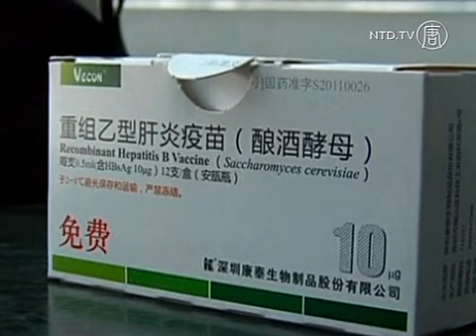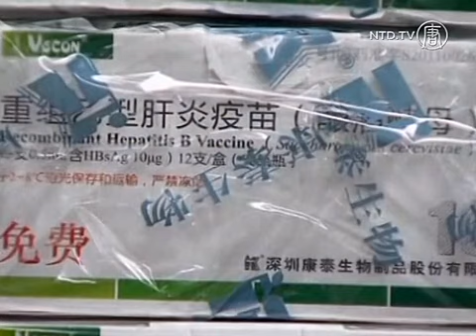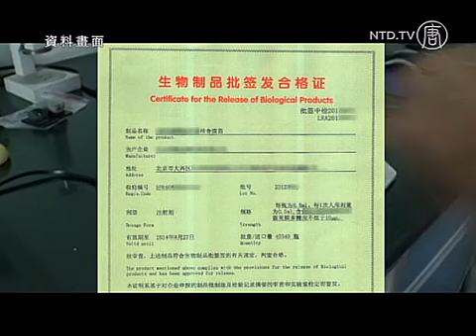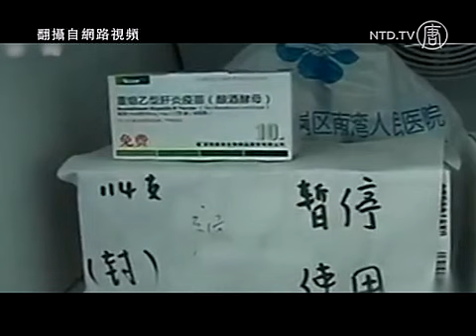Rekombinasi Vaksin Hepatitis B Menewaskan Bayi di China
Belakangan ini, bayi dari propinsi Hunan, Sichuan dan Guangdong meninggal setelah mendapat vaksin hepatitis B, sehingga memicu kekhawatiran akan keamanan vaksin.

Pusat Penanggulangan Penyakit Guangdong membenarkan adanya orok bayi di Shenzhen yang meninggal sejam setelah imunisasi hepatitis B pada 17 Desember lalu. Sejak November, ada empat bayi di propinsi Guangdong yang meninggal setelah imunisasi hepatitis B. Kematian ini juga diikuti daerah lainnya.

Pada 21 Desember, anak Gao Bing, yang lahir di Rumah Sakit Kereta Api Meishan, Sichuan, meninggal sepuluh jam setelah mendapat vaksin hepatitis B. Gao Bing dan keluarganya curiga, bila kematian bayi ini punya relevansi dengan vaksin hepatitis B.

Vaksin ini diproduksi oleh perusahaan Biokangtai di Shenzhen dan memiliki pangsa pasar lebih dari 50 persen, namun penanggulangan masalahnya dinilai lamban.

Pada 23 Desember, Adminitrasi Obat Shenzhen melaporkan vaksin hepatitis B yang diproduksi Biokangtai yang mengalami rekombinasi telah ditarik dari pasaran. Saat itu, hampir 200 paket vaksin telah terjual, dengan angka mendekati 36 juta dosis. Belum diketahui, untuk apa vaksin ini dimanfaatkan dan kemana tujuannya.

Menurut pengacara Ji Laisong dari "koalisi advokat obat dan makanan", ini bukan hal yang baru di China.

[Ji Laisong, Pengacara Henan]:
"Insiden vaksin hepatitis B mengingatkan saya pada skandal susu bubuk Sanlu, beberapa tahun lalu. Saya merasa kasus ini dan susu bubuk Sanlu terjadi karena kurangnya pengawasan. Akar masalahnya karena badan keamanan makanan dan farmasi yang tidak bertindak, atau tidak becus."

Yi Wenlong, warga Shaanxi, yang anaknya menjadi korban berkata, reaksi tidak wajar dari hasil vaksin, tidak cukup membuat departemen kesehatan menindaki isu ini.

[Yi Wenlong, Warga Shaanxi dan Orangtua Korban Vaksin]:
"Kami rakyat biasa tidak mampu menyelidiki. Saya tahu ada ratusan kasus korban di desa kami. Bukan hanya vaksin palsu yang tidak dilaporkan, juga gejala tidak wajar dari vaksin. Karena perusahaan akan kehilangan uang, bila terlibat masalah kolusi. Departemen kesehatan tidak ingin mempengaruhi pemberian vaksin pada bayi karena orangtua dari kaum minoritas. Mereka tidak berani mengaku karena takut rakyat akan menolak vaksin."

Berdasarkan hukum, sebelum dipasarkan, produk vaksin harus melewati tes "Akademi dan Adminitrasi Makanan dan Obat China" untuk mendapatkan sertifikasi pemasaran produk biologi. Media melaporkan bahwa rekombinasi vaksin hepatitis B dari Biokangtai telah mendapat sertifikasi dan lulus pengawasan, kendati tetap bermasalah.

Ini bukan kasus pertama Biokangtai. Pada 2010, sekitar 46 siswa dari propinsi Guangdong dikirim ke rumah sakit karena mengalami gejala pusing, mual dan lemas setelah mendapat vaksin hepatitis B. Namun Departemen Kesehatan Propinsi Guangdong menyatakan vaksin tersebut tidak bermasalah sehingga masalahnya tak terpecahkan.

"Saya rasa masalah utamanya ada pada sistem. Tanpa pengawasan sistem, mereka mengabaikan kesejahteraan rakyat dan menyalahgunakan wewenang, maka mereka menjaga sistem yang bisa menjaga kepentingan mereka."

Ji Laisong menuturkan Departemen kesehatan tidak hanya mencari kambing hitam untuk menyembunyikan akar masalah yang mengakibatkan banyak kematian bayi akibat vaksin. Kasus lain akan segera bermunculan bila laporan tujuan vaksin tidak dipublikasikan dan akan menjadi sumber kekhawatiran rakyat China.